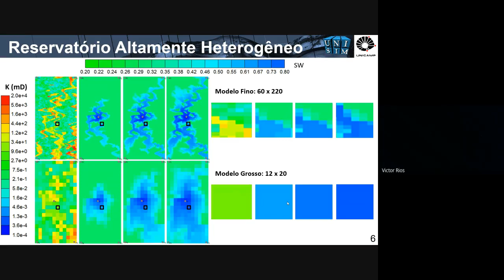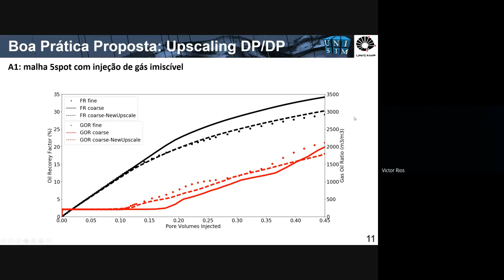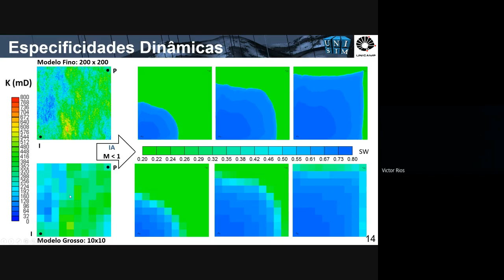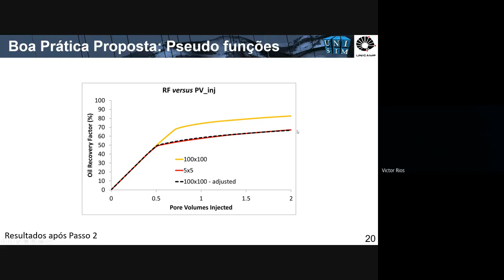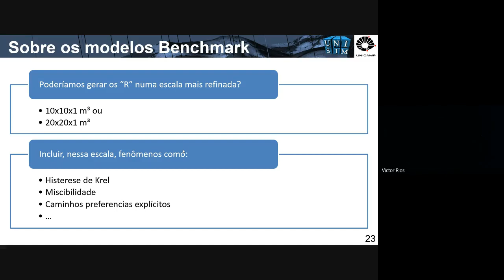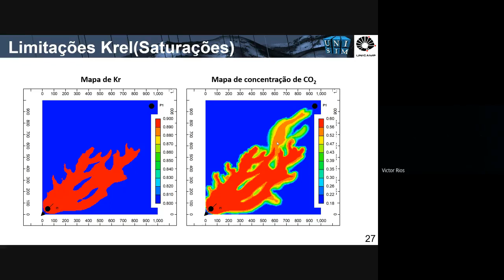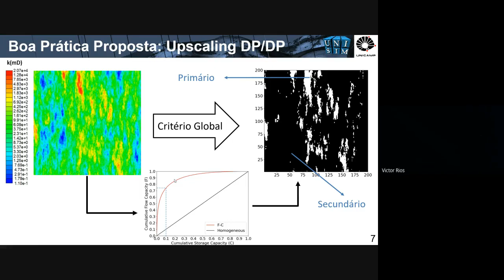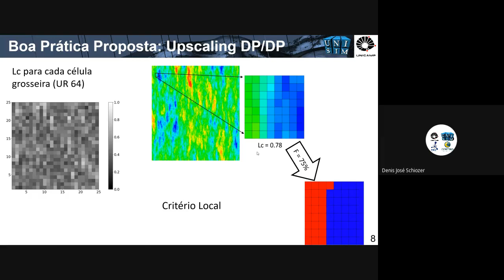Transf Escala ReservatóriosHeterogêneosSujeitosInjeçãoGásMiscível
Transferência de Escala de Reservatórios Heterogêneos Sujeitos à Injeção de Gás Miscível - Boas Práticas - Victor Rios